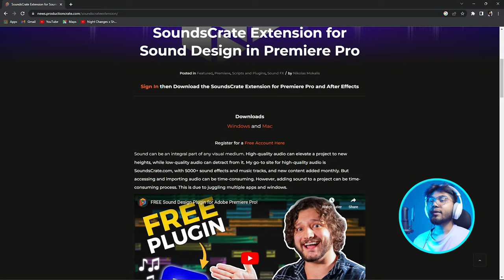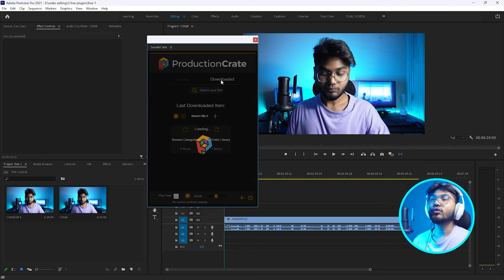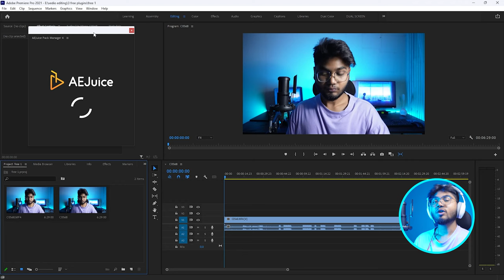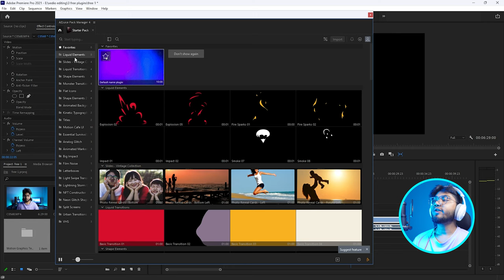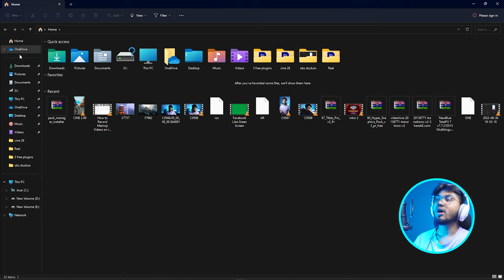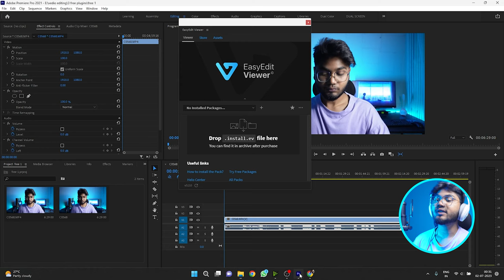Top 3 FREE Premiere Pro Plugins Only PRO EDITORS KNOW !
In today's video, we're diving into the realm of Premiere Pro plugins, specifically the top three free ones that can take your editing game to the next level. Whether you're a beginner or an experienced editor, these plugins are sure to add that extra sparkle to your projects.

First up on our list is SoundCrate from Production Crate. With SoundCrate, you'll have access to a vast library of high-quality sound effects, music tracks, and audio presets. Elevate your storytelling with the perfect sound design elements, all conveniently accessible within Premiere Pro. Enhance your scenes with realistic sound effects and capture your audience's attention like never before.

Next, we have AE Juice's free packages. AE Juice offers a variety of animation and motion graphics plugins that seamlessly integrate into Premiere Pro. From dynamic titles and lower thirds to eye-catching transitions and elements, these free packages provide you with an extensive array of customizable options. Elevate your visuals with stunning animations and give your videos that professional touch.

Last but not least, we present EasyEditPro's free packages. EasyEditPro specializes in providing easily customizable templates, presets, and effects for Premiere Pro. With their free packages, you'll have access to a range of ready-to-use assets, including title templates, transitions, and color grading presets. Streamline your editing process with these easy-to-use resources and save valuable time while still achieving a polished final result.

Whether you're looking to enhance the audio, add captivating animations, or streamline your editing workflow, these top three free plugins for Premiere Pro have got you covered. Join us as we explore each plugin's features, demonstrate their functionality, and showcase their potential to elevate your editing projects.

Don't miss out on the opportunity to enhance your editing skills with these fantastic free plugins. So, grab your favorite beverage, sit back, and let's dive into the world of Premiere Pro plugins together! Let's get started!